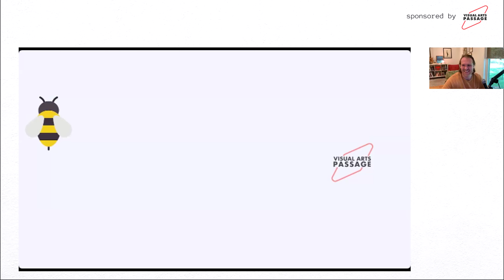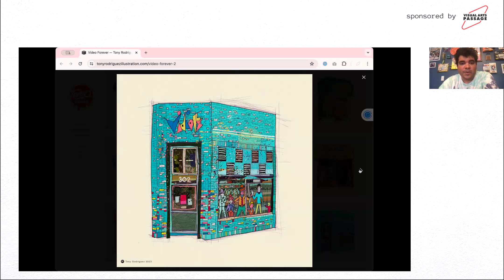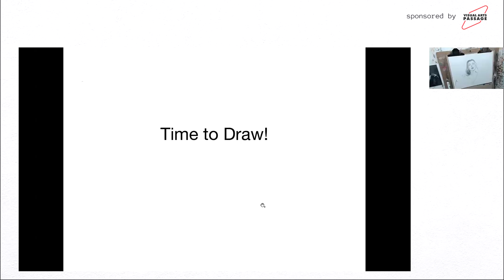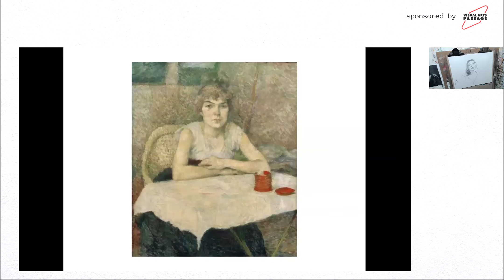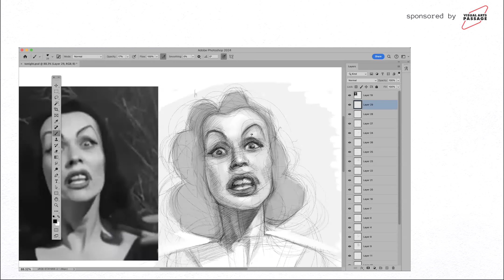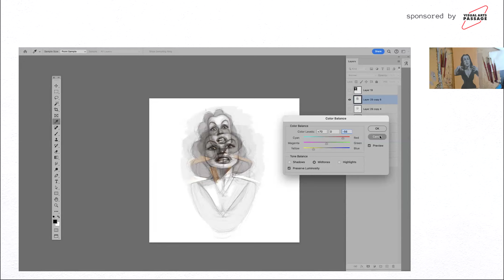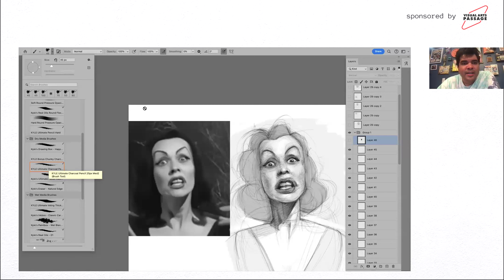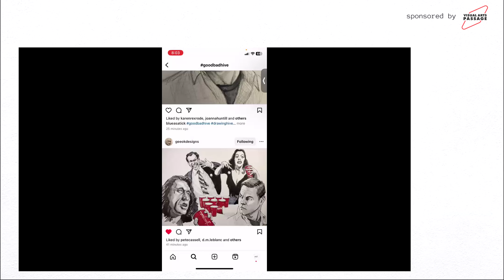Drawing Hive 207. Movies We Love to Hate, with Illustrator Tony Rodriguez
This episode of Drawing Hive features a crew of wildly talented artists, John English, Adam Gustavson, Cassandra Kim, and special guest, animator, home movie-maker and illustrator, TONY RODRIGUEZ!

Visual Arts Passage offers the best online art classes for Illustration and fine arts. Our courses are taught by world-renowned professionals, who will help you pursue a career doing what you love in the arts.

🖼️ World-Class Mentors: Our students are mentored by industry-leading artists who have worked with the biggest names in publishing, editorial art, fine art, entertainment, and game arts. Learn from the best to become the best.

🎓 Diverse Curriculum: Explore a comprehensive curriculum designed to cover every aspect of illustration and fine arts. From traditional techniques to cutting-edge digital tools, we've got you covered for career paths like
💥 Comics
💥 Children's books
💥 Cover Art
💥 Editorial
💥 Publishing
💥 Gallery Art
💥 Selling your art to private collectors
💥 & much more!

🚀 Career-Driven: Our goal is to prepare you for success. We provide you with the skills and knowledge to thrive in the competitive world of art and design, whether you dream of creating breathtaking illustrations or captivating fine art. F

💡 What You'll Gain:
✅ Advanced Artistic Skills
✅ Personalized Feedback and Mentorship
✅ Industry Insights and Connections
✅ Portfolio Enhancement
✅ Confidence to Pursue Your Passion

🌎 Join our global community of artists, and let your talent shine. Don't wait for inspiration – create it! The journey to becoming a renowned artist starts right here, right now.

to learn more and take the first step towards becoming a world-class artist.

Unleash your creativity and make your mark on the art world! 🎨✨